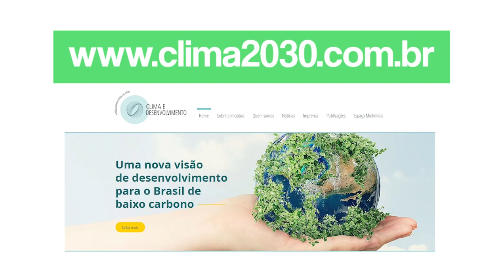Iniciativa Clima e Desenvolvimento: Visões para o Brasil 2030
Aqui em Glasgow, participei hoje do evento “Iniciativa Clima e Desenvolvimento: Visões para o Brasil 2030”, que apresentou o resultado dos debates que nós da Semas-PE participamos, junto com mais de 300 especialistas ambientais, representantes de governos estaduais e prefeituras, parlamentares, ONGs, movimentos sociais e empresas. Em comum, a defesa de que o Brasil assuma compromissos mais ambiciosos para o enfrentamento das mudanças climáticas, aqui na COP26.

Conheça o relatório do processo de consulta, que foi organizado pelo Instituto Talanoa, Instituto Clima e Sociedade e o Centro Clima da COPPE-UFRJ, no

José Bertotti
Secretário de Meio Ambiente e Sustentabilidade de Pernambuco